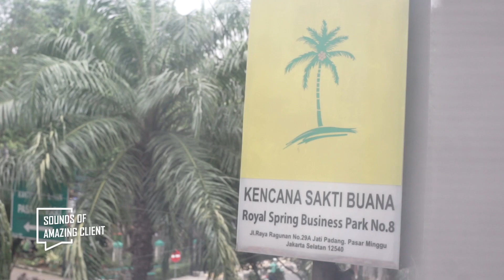Sounds of Amazing Client - PT Kencana Sakti Buana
Kali ini team SAC mendatangi salah satu klien yang bergerak dibidang Jasa Konstruksi yaitu PT Kencana Sakti Buana.
Dengan Accurate Accounting Software mereka sekarang bisa kontrol laba rugi mereka per proyek loh.
Perusahaan Anda bagaimana??